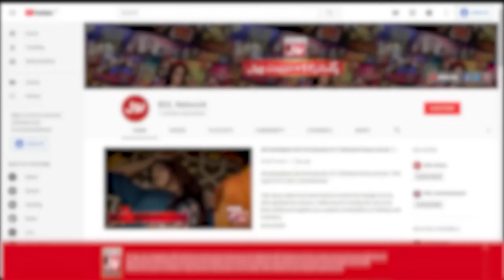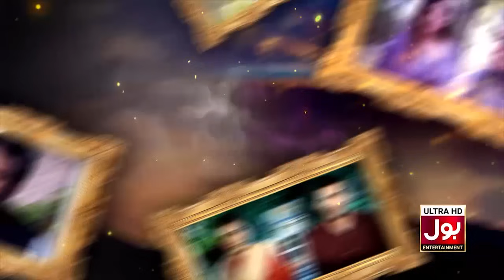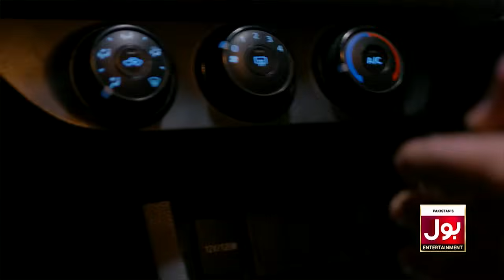Mohabbat Karna Mana Hai Episode 2 | Adnan Siddiqui | Noor Zafar Khan | Sumaiya Mumtaz | BOL Drama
Watch Drama Mohabbat Karna Mana Hai Every Thursday at 9 Pm Only on BOL Drama Youtube Channel